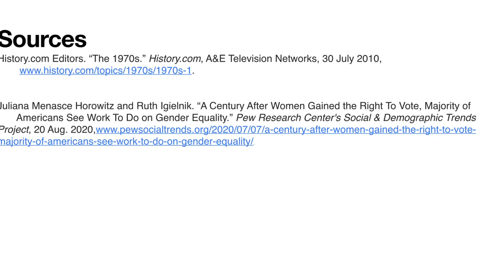Women’s Rights Oral History Project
Oral History project for the fall 2020 semester